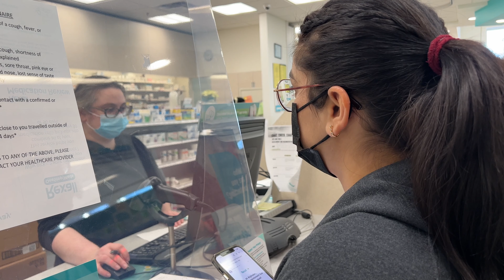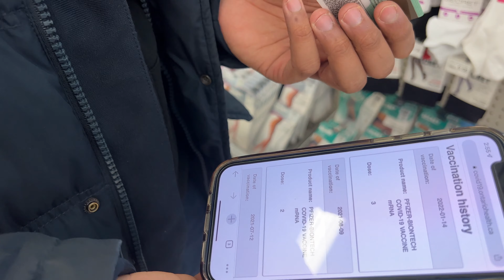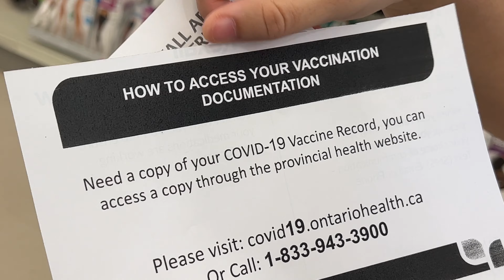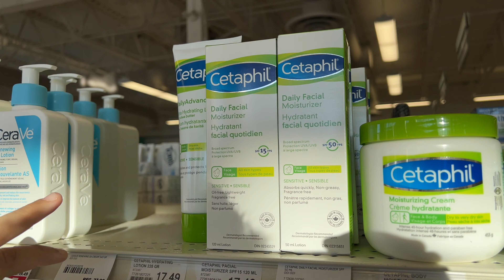Booster Dose | Raw day in my life | Canada Vlog | Couple Vlog | Covid 2022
Hello guys , I am back with a vlog, this time I'm sharing my raw day in Canada and getting booster dose.

Please note: This is not a promotional video